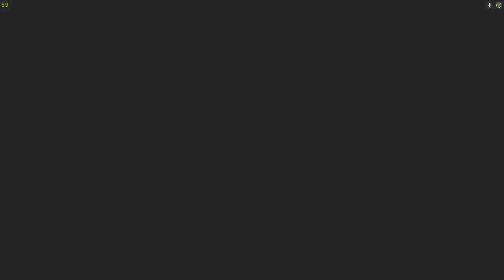Let's Enter the Gungeon #24 - Many Like It, But This One's Mine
We continue taking on the challenge of the Gungeon, where we find peculiar enemies, hilarious items, and a gun that must be as familiar to the Marine as the back of his hand!